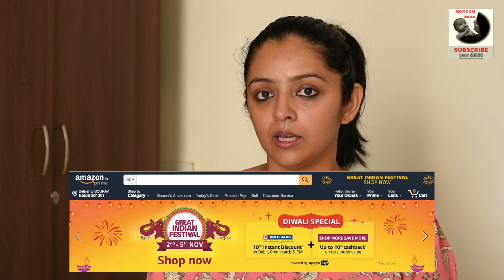BACHCHON KO PRADUSHAN SE KAISE BACHAYEIN | AIR POLLUTION SAFETY FOR KIDS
1. Honeywell Air Purifier
2. Philips Air Purifier
3. MI Air Purifier

1.
2. After Bite Roll On for Rashes & Mosquito Bites
3. Gentle Cleansing Shampoo For Babies
4. Deeply Nourishing Wash For Babies
5. Daily Moisturising Lotion For Babies
6. Mineral Based Sunscreen
7. Nourishing Hair Oil For Babies
8. Complete Baby Care Kit
9. Nipple Butter For Sore & Cracked Nipples
10. Natural Berry Blast Kids Toothpaste

1. Johnsons Shampoo
2. SebaMed Shampoo
3. SebaMed Body Wash
4. Johnsons Head to Toe Wash
5. Seba Med Lotion
6. Johnsons Head to Toe Lotion
7. Seba Med Face Cream
8. Banana Boat Sunscreen
9. Seba Med Sunscreen
10. Aquaphor Rash Cream
11. Butt Paste Rash Cream
12. Aveeno Body Wash
13. Baby Wipes
14. Dead Sea Mud Mask

1. Feeding Bottle Philips
2. Feeding Bottle Dr. Brown
3. Storage Bottle
4. Medela Breast Pump Manual
5. Medela Breast Pump Electric
6. Dr. Brown Bottle Warmer
7. Philips Bottle Sterilizer
8. Milton Flask
9. Formula Nan-Pro
10. Formula Similac
11. Formula Enfamil
12. Cerelac
13. Philips Avent Sippy Cup (6-9 Months)
14. Philips Avent Sippy Cup (9-12 Months)
15. Munchkin Miracle 360 Degree Cup

KABIR’S TOYS♥♥♥
1. Baby Rocker Fisher Price
2. Baby Play Gym
3. Musical Star Projector
4. Sophie Teether Toy
5. Musical Play Gym
6. Dancing Duck
7. Fisher Price Bead Ball
8. Hamleys Balls Set
9. Baby Jumparoo
10. Ball Zone
11. Baby Walker
12. Chicco Sit & Ride Train
13. Wooden Activity Triangle
14. Basketball & Football
15. Baby Slider
16. Bowling Set
17. Alexa
18. Essential Flashcards
19. BasketBall Hoop
20. Building Blocks
21. Remote Control Car

1. Kabir’s high Chair
2. Clothes Detergent
3. Kabir’s Stroller
4. Kabir’s Thermometer
5. Kabir’s Diaper Bag
6. Kabir’s Toothpaste
7. Kabir’s Toothbrush

SUBSRIBERS COUNT♥♥♥
Oct 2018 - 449,000 (Added 44,000 so far in Oct’18)
Sep 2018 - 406,000 (Added 41,000 in Sep’18)